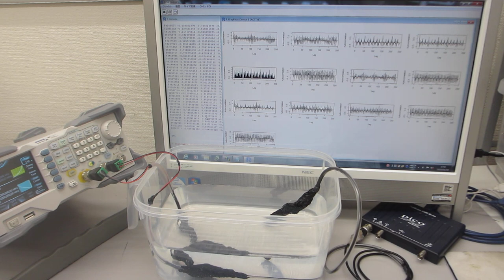超音波発振システム（25MHz 2ch 200MSa/s）ーー樹脂容器を利用した、メガヘルツの超音波発振制御実験ーー（超音波システム研究所）